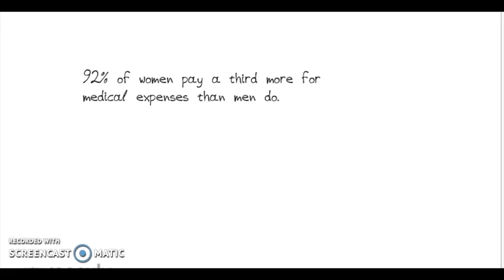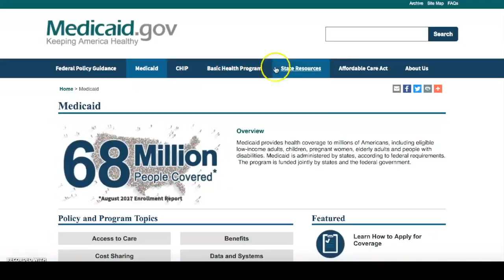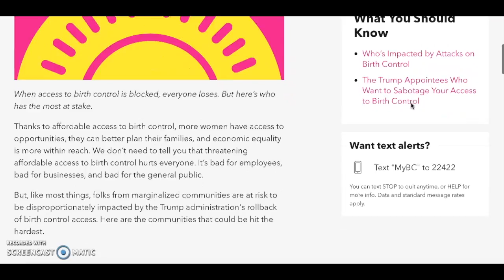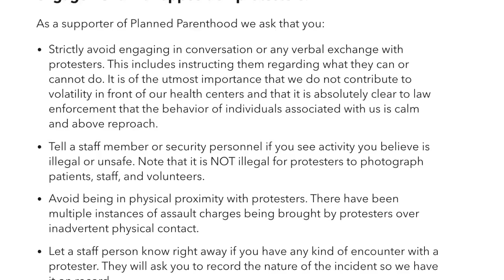Johnsen_Convergence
This video is about Johnsen_Convergence